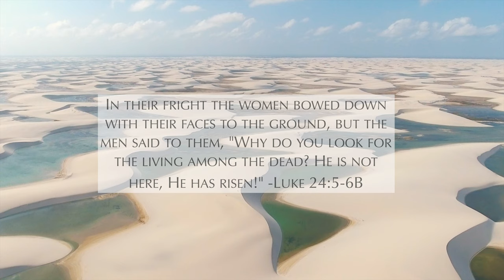CHRISTAFARI - Why You Ago Look? (Official Music Video) feat. Avion Blackman (Lençóis Maranhenses)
So far Christafari has ministered on 6 continents and in 85 nations. Please partner with us today and help take the Good News even further reaching the lost at any cost and making disciples of all nations.

From Christafari's forthcoming "Sounds Of The Times" album.

FILMING CREDITS:

Produced by Mark Mohr

Directed by Benjamin Tang
Chroma key and Editing by Benjamin Tang

Credits and digital FX by Juan Martinez
Concept by Mark Mohr and Benjamin Tang
Filmed in Lençóis Maranhenses, Brazil and St. George, Utah by Benjamin Tang and Kerron Edwards

Featuring Mark Mohr, Avion Blackman, Markus Ritchie, Nikita Carter, Ziza Mohr, Iris Spence, and Justin Nalimu.
Set Design: Isabella Mohr and Jason Hinson
Makeup and Wardrobe: Kawehena Williams

Special thanks to Erika Tang, Gerald Maynard and Dave Amodt

SONG LYRICS:

Ahhh, ahhh,
(A skidilya bop bop ahhh)
Yeah, yeah, yeah
Ahhh, ahhh
(A skidilya bop)
Yeah, yeah, yeah, yeah, yeah
(Ay)
Ooh yoi
In the abundance of water the fool is thirsty

Why you ago (do you) look for the living among the dead
Ahhh why you ago look for the living among the dead
Mistaking what so many prophets
And so many righteous men said
What they said
Yet you ago (still) look for the living among the
dead

So tell me what them do

Mistaking the messenger for his message
Mistaking the prophet for whom he represents
Mistaking the king for the King of all Kings
Mistaking the singer for the One he sings

Why you ago look for the living among the dead
And so many saints of God said
What they said
Yet you ago look for the living among the
dead

A fool ago thirst
In a world full of seas
What does it take to make a blind man see
A burning bush to explode in his face
Before he finally sees the Father's grace

Wayoi, yo, yo, ya
Wayoi, yo, yo, yoi
Wayoi…

(A skidilya bop bop)
What they said
dead

Roll away, roll away
Roll away the stone
For Christ is gone

So me say roll away the stone
For Yeshua is gone
Yeah me say roll away the stone

You can own some of the merchandise worn in the video! This is CLOTHING WITH A CAUSE! All proceeds will go directly towards Christafari’s Missions Fund and support global missions/evangelism.